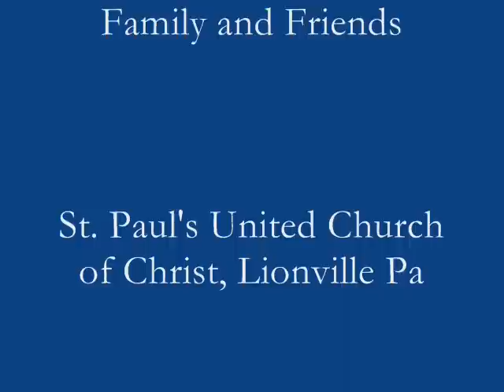Czardas Concerto Double Bass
Czardas Violin Concerto played on the Double Bass performed by Tim Dilenschneider. Accompanied by Norma Meyer.